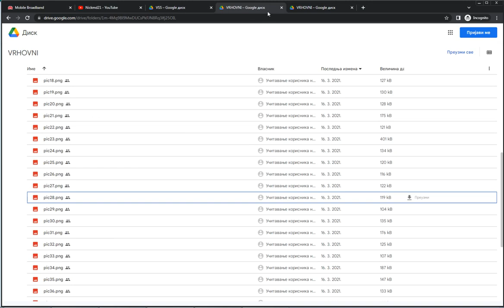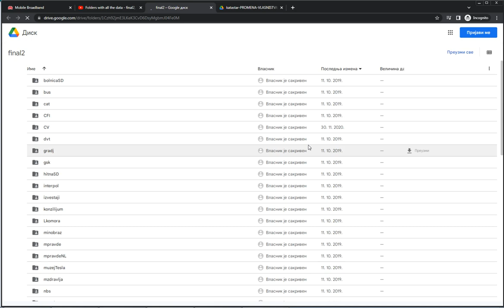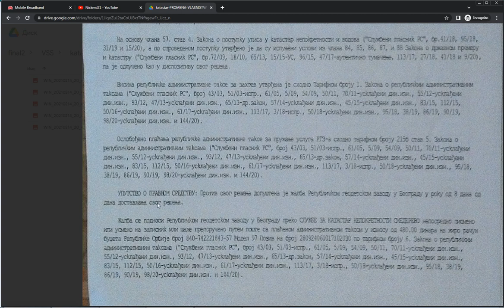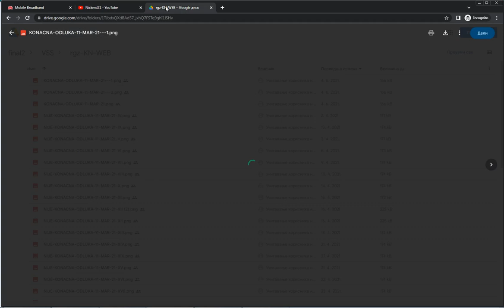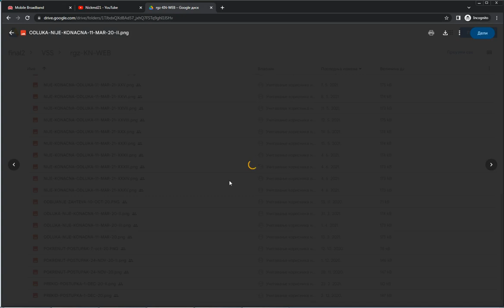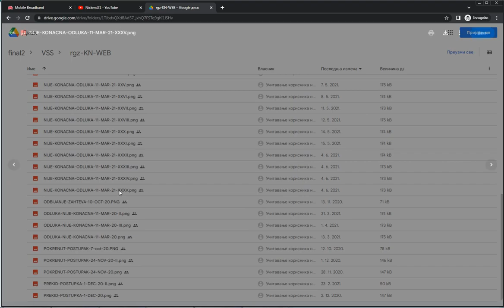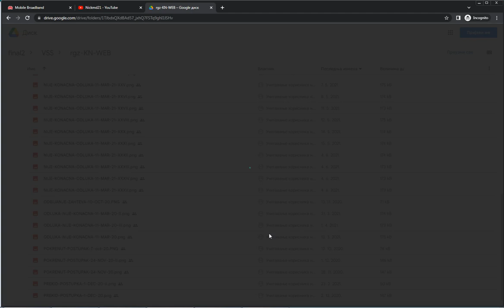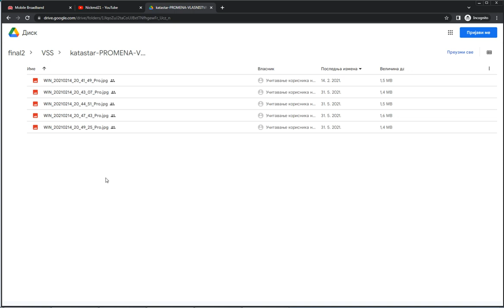Why Cadastre/Katastar Smederevo needed 2.5 months to make decision on changing ownership final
Why Cadastre/Katastar Smederevo needed 2.5 months to make decision on illegal changing ownership of my stolen property final - it turns out they did that after I withdrew ALL the money from my bank accounts.
VOJIN KRSTIC, lawyer of Cadastre Smederevo, Serbia (Katastar Smederevo, Srbija) is also mentioned here, as the one who made final decision.